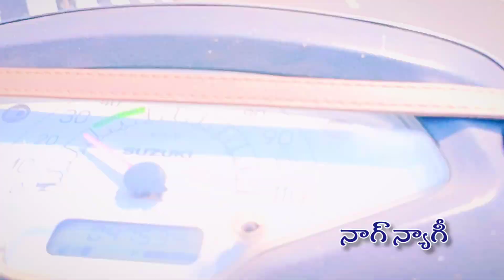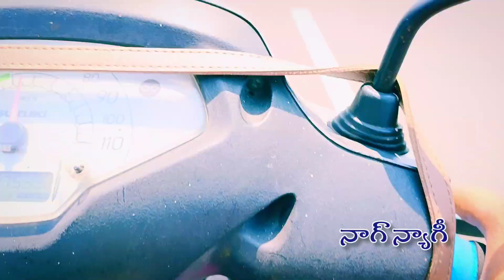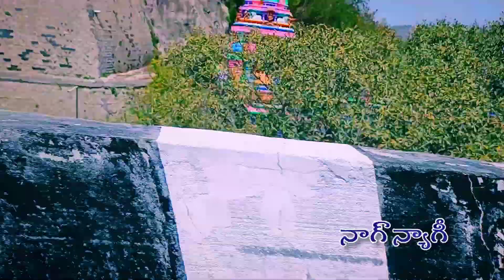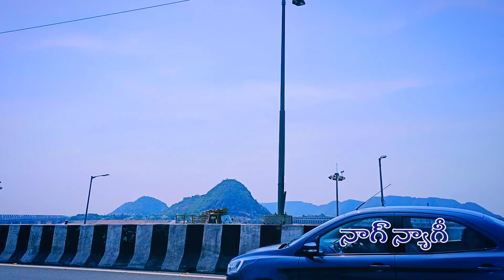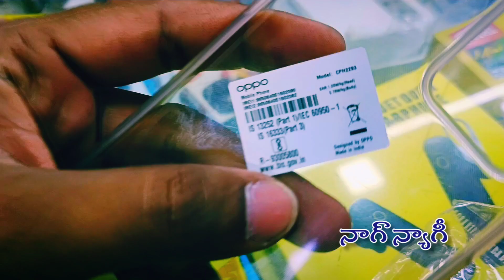ఇలా వచ్చారు అలా వెళ్లిపోయారు..😭 మేము ఎండలో రోడ్లన్నీ తిరుగుతున్నాం..😭😭